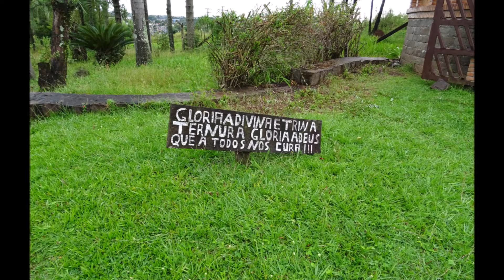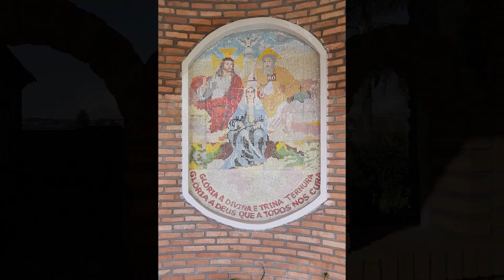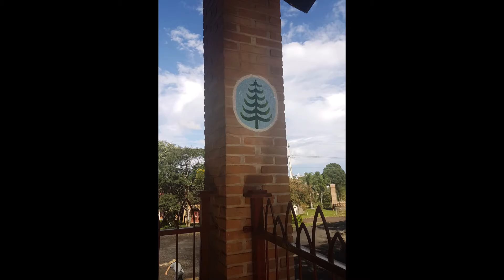Santuario Divina Trina Ternura Guarapuava. Esterno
Santuario Divina Trina Ternura Guarapuava  (Brasile). esterno santuario filmato